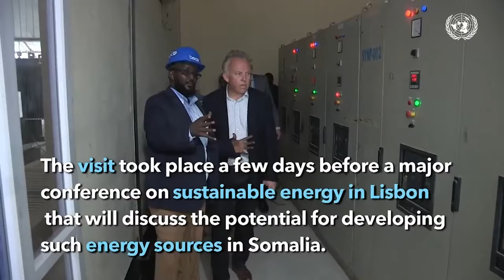Wasiir Bashiir Goobe ''Gaadiidkii cuslaa iyo Taangiyadi waanu celinay meeshu munaasab kuma ahan''.